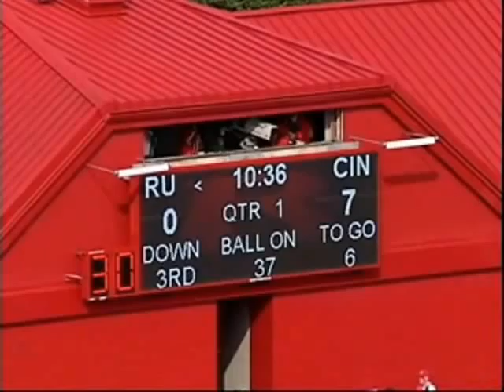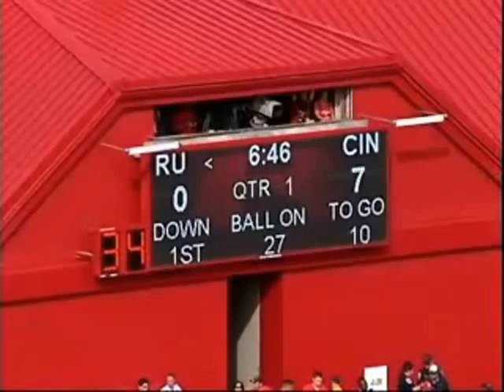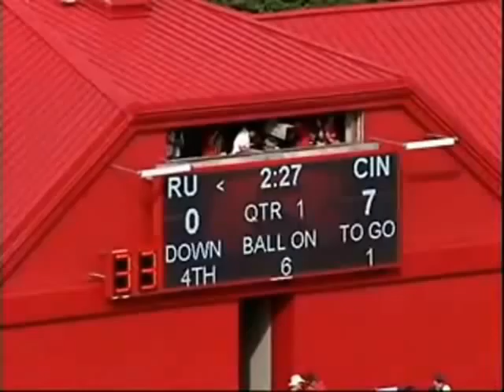Curtis Young #98 Cincinnati 2009 v. Rutgers Part I.wmv